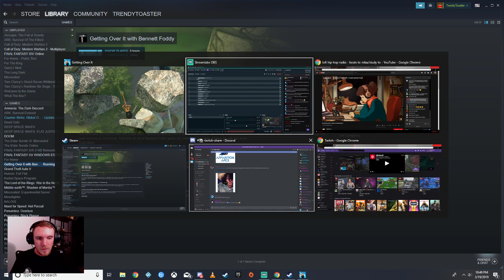Getting Over It pt 5